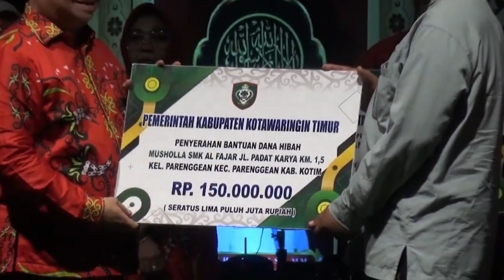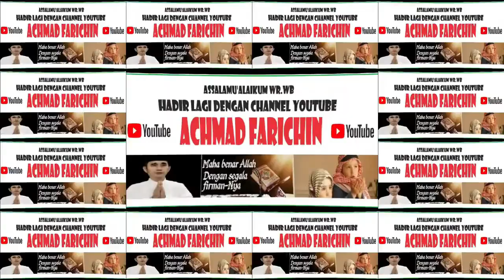SAMBUTAN BUPATI, H. HALIKINNOR // PEMBUKAAN MTQ KE-54 KAB. KOTAWARINGIN TIMUR // 2023